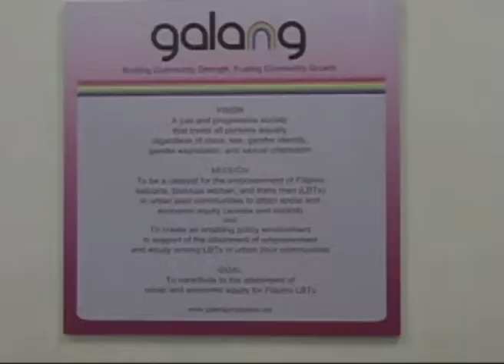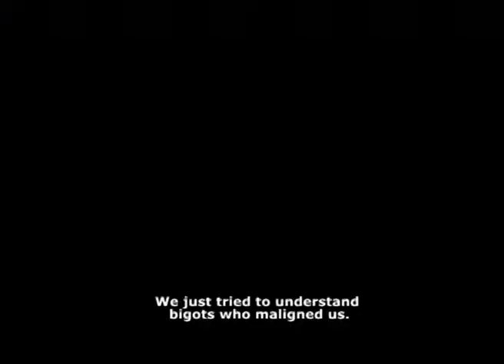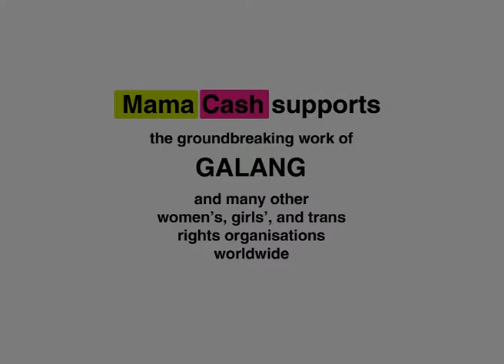Galang in the Grassroots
A short documentary video on Galang, the lesbian-run Philippine organization working with issues concerning lesbians, bisexual women and transmen in selected grassroots communities in Quezon City.

This video was produced on May 2011 and completed in June 2011 for Mama Cash Netherlands.

Direction/Script: Olivia Libay Linsangan Cantor
(Concept in consultation with Mama Cash)
Production team: Teta Tulay, Frances Mortel
Postproduction team: Kwami Biasbas, Dibayn Leano
Still photographer/production manager: Marnie Dolera